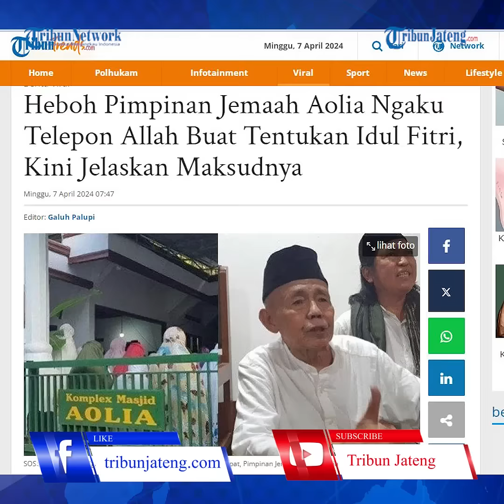Pimpinan Jemaah Aolia Mbah Benu Minta Maaf soal Telepon Allah Tentukan 1 Syawal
Pimpinan Jemaah Aolia Gunungkidul, KH Raden Ibnu Hajar Pranolo menyampaikan permohonan maaf terkait ucapannya. Sebelumnya beredar video dimana dirinya mengucapkan kata-kata 'menelepon Allah' dalam menentukan tanggal 1 Syawal 1445 Hijriah.

Permohonan maaf ini disampaikan KH Raden Ibnu Hajar Pranolo yang biasa dipanggil Mbah Benu lantaran sebelumnya beredar video dimana dirinya mengucapkan kata-kata 'menelepon Allah' dalam menentukan tanggal 1 Syawal 1445 Hijriah.

Diketahui ratusan warga yang tergabung dalam jemaah Masjid Aolia di Kabupaten Gunungkidul, DI Yogyakarta sudah melaksanakan Salat Idulfitri pada Jumat (5/4/2024) kemarin.

Editor : Yga